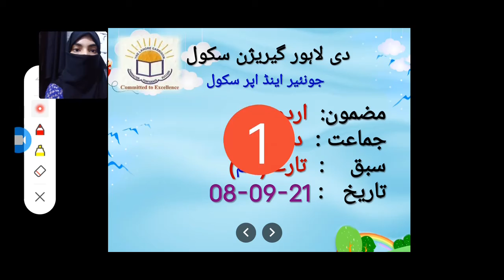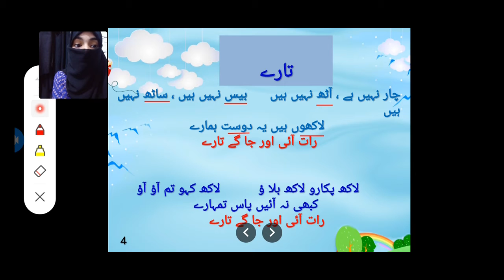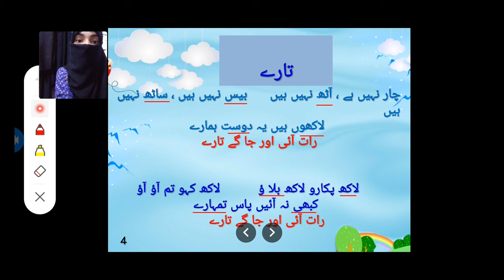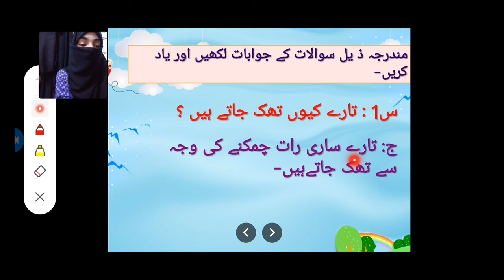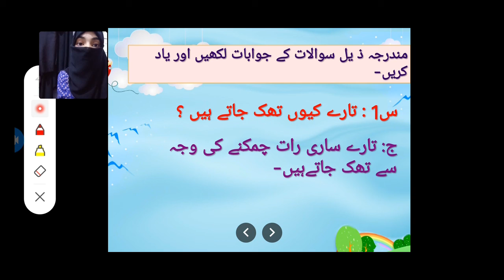Urdu Class 2 Dated 08 09 2021